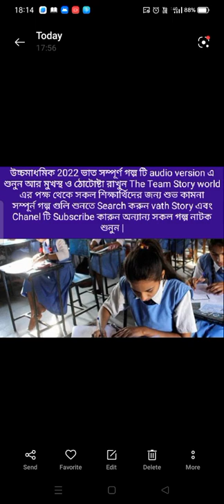উচ্চমাধমিক 2022 ,The Team Story world এর পক্ষ থেকে সকল শিক্ষার্থিদের জন্য শুভ কামনা